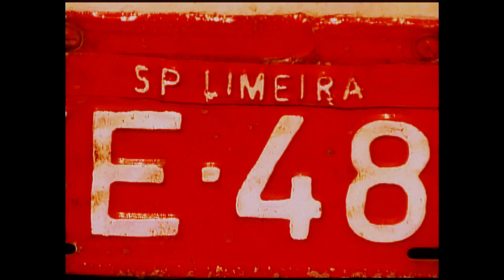Projeto Feira de Santana.mp4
Feira de Santana.

É um município  brasileiro  do estado da Bahia, situado a 107 km de sua capital, Salvador, à qual se liga através da BR-324. Feira é a segunda cidade mais populosa do estado e maior cidade do interior nordestino em população.

Localiza-se a 12º16'00" de latitude sul e 38º58'00" de longitude oeste, a uma altitude de 234 metros. Sua população estimada em 2009 era de 591.707 habitantes.

Ganhou de Ruy Barbosa, o Águia de Haia, a alcunha de "Princesa do Sertão", apesar de localizada no agreste baiano.

A cidade encontra-se num dos principais entroncamentos de rodovias do Nordeste brasileiro, é onde ocorre o encontro das BRs 101, 116 e 324, funcionando como ponto de passagem para o tráfego que vem do Sul e do Centro Oeste e se dirige para Salvador e outras importantes cidades nordestinas. Graças a esta posição privilegiada e à distância relativamente pequena de Salvador, possui um importante e diversificado setor de comércio e serviços, além de indústrias de transformação e a Universidade Estadual de Feira de Santana, com 21 cursos, além de seis faculdades particulares.
Alguns cognomes dados à Feira de Santana: "Princesa do Sertão" (Ruy Barbosa), "Porta Áurea da Bahia" (Pedro Calmon), "Cidade Patriótica" (Heroína Maria Quitéria), "Cidade Escola" (Pe. Ovídio de São Boaventura), "Cidade Formosa e Bendita" (Poetisa Georgina Erismann) "Cidade Progresso" (Jânio Quadros).

A cidade originou-se de uma fazenda da paróquia de São José das Itapororocas. A Fazenda recebia o nome de Santana dos Olhos D'água e ali passava a estrada das boiadas, onde passava-se com o gado que deveria ser vendido em Salvador, Cachoeira e Santo Amaro. Os donos daquela fazenda eram católicos fervorosos e construíram uma capela em louvor a Nossa Senhora Santana e São Domingos. Com o movimento de vaqueiros e viajantes, formou-se uma feirinha.

Quando da sua fundação no século XVIII os poucos moradores existentes saciavam sua sede com a água existente nos "Olhos D'Água", fonte localizada na fazenda dos colonizadores Domingos Barbosa de Araújo e Ana Brandoa e ainda nos diversos minadouros e tanques da cidade. Afirma-se que o grande propulsor do desenvolvimento feirense foi a atividade pecuária.

As primeiras medidas para transformar no que é hoje Feira de Santana, começaram com a criação da vila em 13 de novembro de 1832. O Município e a Vila foram criados no dia 9 de maio de 1833, quando o governo elevou o então povoado a Vila, com a denominação de Villa do Arraial de Feira de SantAnna, com o território desmembrado de Cachoeira, constituídas pelas freguesias de São José das Itapororocas (sede), Sagrado Coração de Jesus do Perdão e Santana do Camisão, atual município de Ipirá.

A lei provincial nº 1.320, de 16 de junho de 1873, elevou a vila à categoria de cidade, como o nome de Comercial Cidade de Feira de Sant'Anna
Feira de Santana está a 324 metros acima do nível do mar tendo como referência a Igreja Senhor dos Passos. O relevo é um conjunto de tabuleiros, planaltos e esplanadas. Nota-se no município a presença de algumas serras: Serra da Agulha, Cágado, Serra Grande, São José, Branco, Santa Maria e Boqueirão. Nenhuma destas ultrapassa os 300m de altura.

A vegetação está relacionada com as chuvas de outono e inverno. É constituída de matas que se transformam em cerrados, à medida que se aproxima do centro da cidade. A caatinga, de solo raso, predomina no norte e oeste. A vegetação é xenófila (de região seca) com arbustos espinhosos (mandacaru, xique-xique, palma e outros cactáceos) e de gramíneas ralas que acumulam água e têm raízes profundas. A vegetação predominante é a caatinga.

O clima é considerado tropical, úmido e semi-árido, sendo que a sua estação chuvosa vai de março a setembro, com um índice pluviométrico variando de 900 a 1.200 mm anuais. Sua temperatura média é de 26,5 ℃.